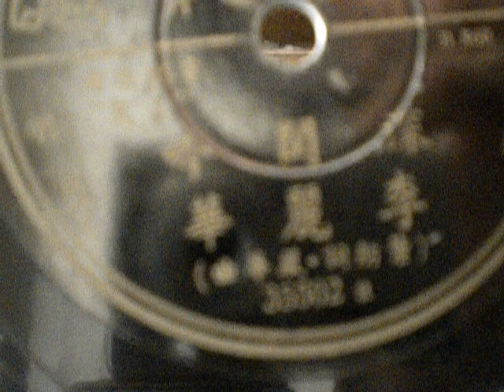李麗華 梁閨吟 35502 PATHE 78RPM 1940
FROM THE FILM 三笑. COMPOSED BY YAN HUA IN 1940.